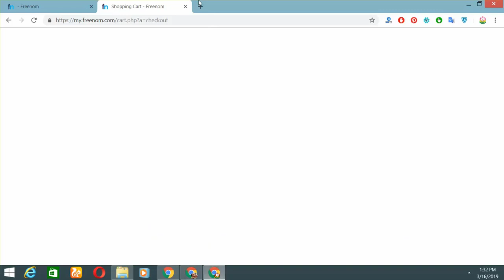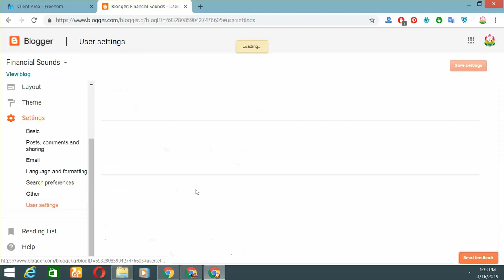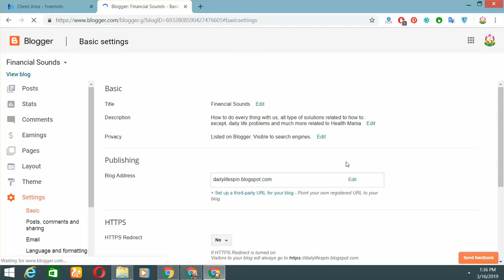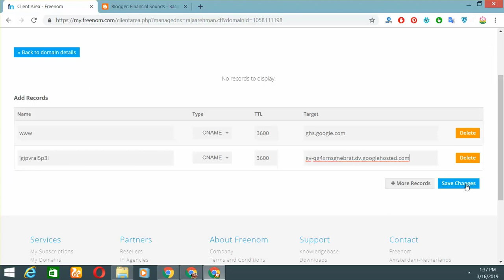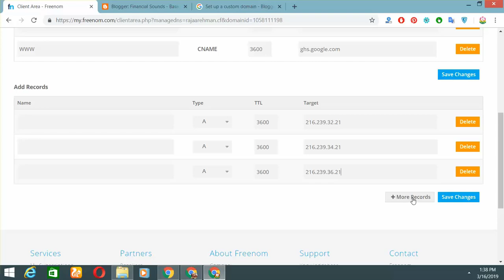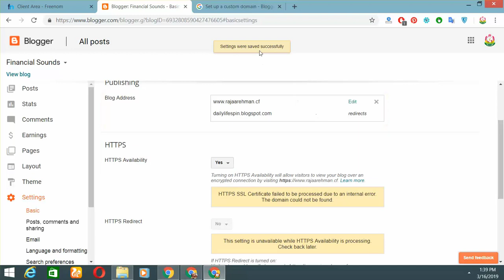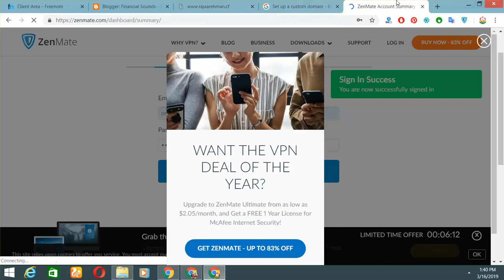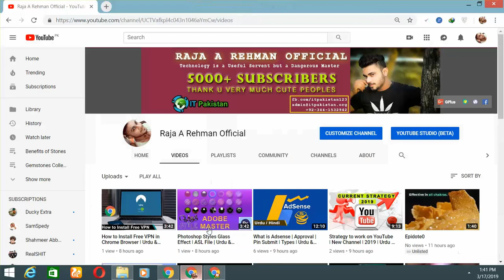How to Attach Freenom domain to Blogger | Adding a Domain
How to Add Freenom.com Domain to Blogger.com | Urdu & Hindi Tutorial.

Today i gona show you how to add your custom domain from Freenom Domain in Your Blog, by adding C-name Record & A Records in just 5 Minutes, its easy.

First Video :
How to Get Free Unlimited Domains in Just 10 Minutes...